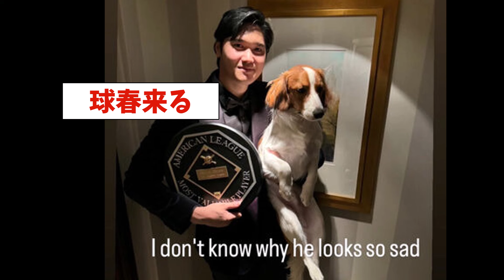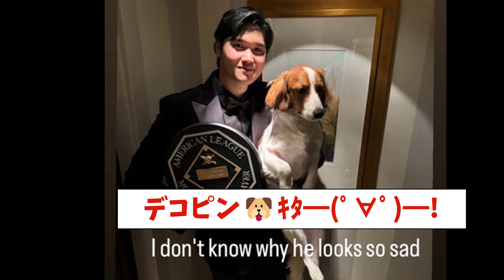392 大谷、デコピンのキャンプ帯同を明言【なんJ反応】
大谷翔平、愛犬デコピンのキャンプ帯同を明言　ドジャース移籍後初のファン交流イベントに出席
なんJでの反応をお楽しみください！！